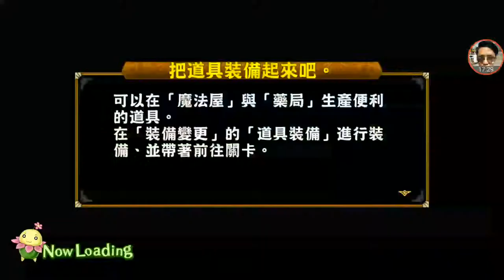[芙蒂希亚战纪]-游戏试玩 酷炫手控RPG游戏！！华丽角色，背景，技能!!!